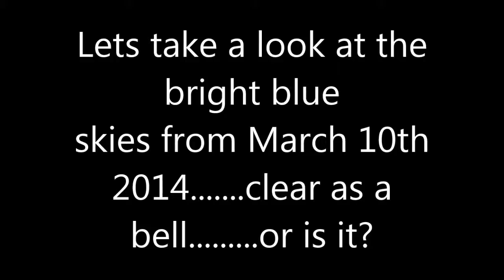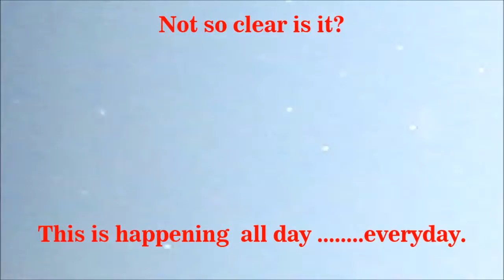Junk in our skies....A continuing downpour near you.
The Orbs phenomenon has been around since the beginning of time. Not easily detected by the human eye, they are seen in very specific angles and direct lines of focus in the visible light spectrum, much like a thin laser beam. However, with proper planning technology can detect them. Which means so can you. in your own backyard..This is just one of hundreds of many short videos I have yet to upload, that display how a seemingly clear bright sunny day is ANYTHING but clear.

CHECK OUT
Here is a video applying the Paralax Technique to the Solar obliteration to prove that the objects are not bugs flying within 50 feet of the camera.
Here is the site that John Bro (The man who coined the term Solar Obliteration Technique)created

HOW TO CORRECTLY PERFORM SOLAR OBLITERATION TECHNIQUE,

1) turn your auto focus to MANUAL and set it to infinity
 (Then break the Auto-Focus setting so that it never works again)

2)Use a camera with a large zoom (40x minimum) such as Canon Powershot SX series of superzoom camera's. I use an SX30is with 140x digital zoom

3)turn your iso down to its darkest setting (80)

4)Now aim your camera at a point closest to the edge of the sun without blinding out the picture. You should see a horizontal bar of light emanating from the sun outward. This is the area in which the light spectrum is in between what is visible to our naked eye and what is not visible. The small area of light in this spectrum that is produced is the area that these UFO (Unidentified and not necessarily extraterrestrial) will be seen when you mimic an eclipse using this technique. It is this area ONLY that you will capture these objects more visibly. Anything else captured is usually bugs and debris floating in the wind and you can differentiate the two by how far from the camera they are...If you are using a digital zoom of at least 80x then when it is manually focused out to infinity and the zoom is fully extended, objects that are within 500 feet will not even be in focus. When you do this you will start to see round white orbs and various other diamond shaped objects that are maneuvering in ways that objects manipulated by wind currents would and could not behave.

I have posted just a couple of my earlier attempts at this but gave up because uploading videos takes forever. But i have 100's of videos on my HD that capture what I'm trying to explain. If enough people start understanding this technique better and showing more interest, maybe i will start uploading more of my archives. Until then. copy this info above and follow it precisely. Be careful not to damage your eyes or your camera by zooming in on the surface of the sun. It happens but keep it to a minimum and always shield your eyes when your setting up. Happy hunting.